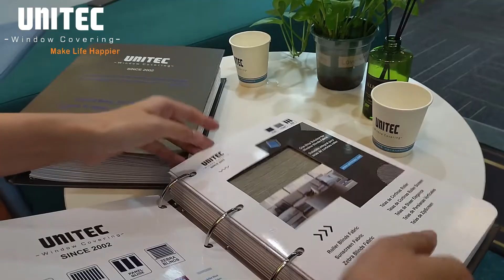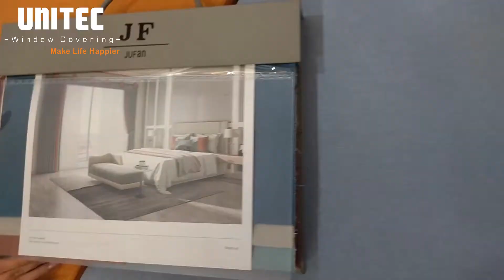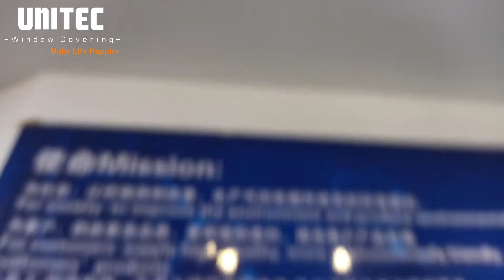Manufacturer and Supplier of Blinds Fabric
UNITEC was established in 2002 and prides itself as one of the leading manufacturers of innovative and environmentally-friendly window blinds fabric in this industry. We provide the latest technology and equipment allowing us to give our customers the best products as below:

Roller Blind Fabrics (Width: 1.8M-3.0m, Translucent fabrics, blackout fabrics, and fiberglass PVC blackout fabrics, fire-retardant, anti-microbial, water-proof )

Sunscreen Fabrics (Width: 2.0m-3.0m, Polyester PVC screen, fiberglass & PVC  screen)

Zebra Blinds Fabrics

Made to Measure Blinds

Why you can rely on us?
Production capability window blinds fabric:
With advanced production equipment and techniques, UNITEC constantly focuses on designing, R&D, and manufacturing all kinds of window blinds fabrics. Its products have been exported to more than 56 countries.

From spinning yarn, weaving, coating to packing, Strict quality testing throughout each process. Famous brand machinery helps us control the quality of products effectively. Like weaving machines (Dornier Picanol Vamatex), and coating production lines (2 Lines from Taiwan, 2 Lines from South Korea ).

Over the years, Our factory has been expanded and remodeled to create space for UNITEC’s ongoing growth and development.

At UNITEC, we understand our customer's requirements and the challenges they face. We also know that they usually want to minimize capital outlay, have the predictability of costs around the provision and support of their blinds fabrics and have suppliers that can provide solutions that can quickly react to a growing or rationalizing business.